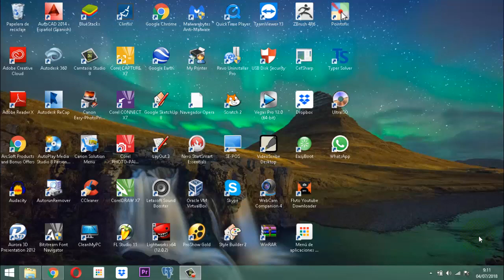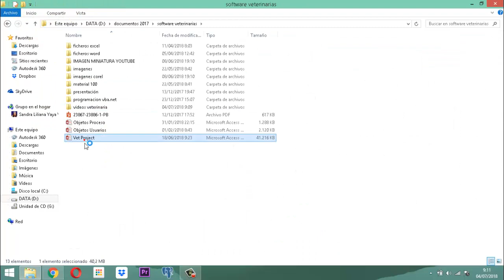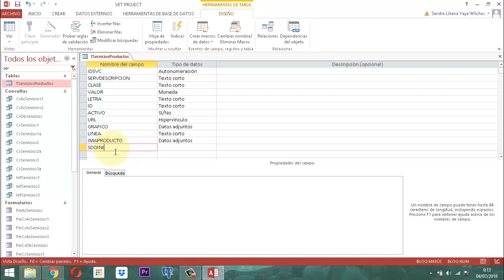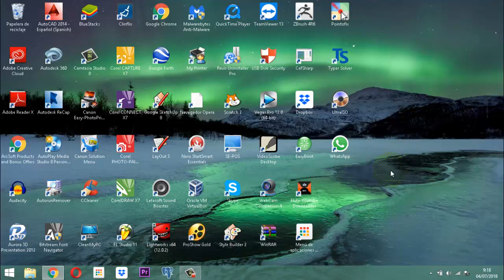Vet Project 136 Módulo Productos CP02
Procedimiento a seguir para montaje de compras y ventas en el módulo producto del vet project del proyecto veterinario, entrega 2.